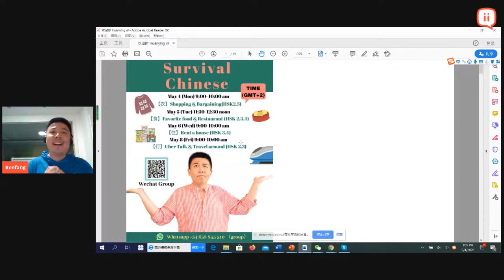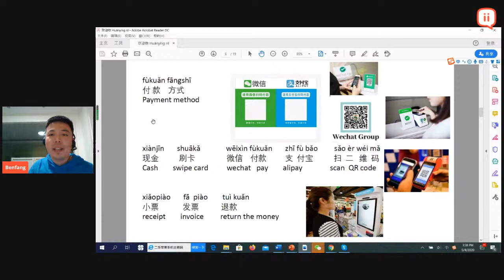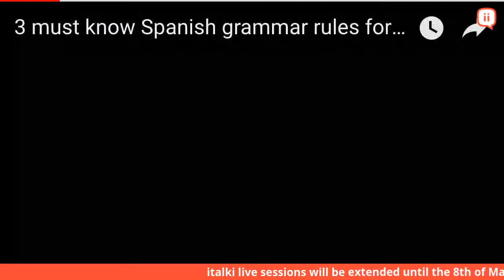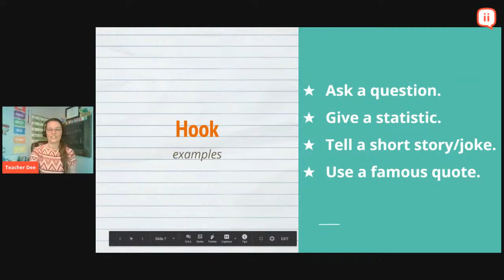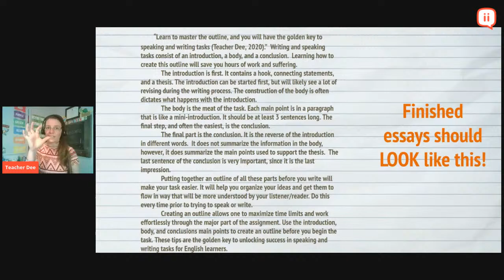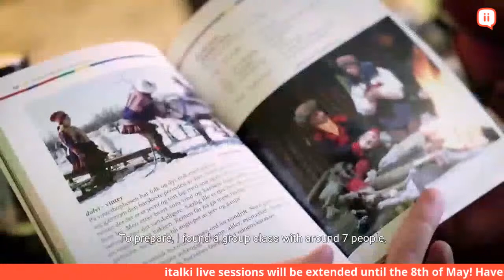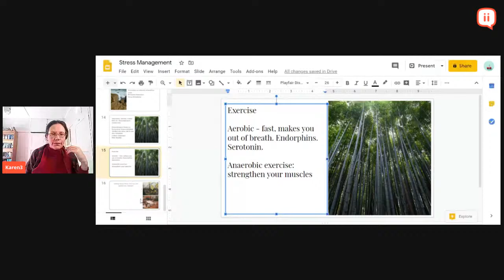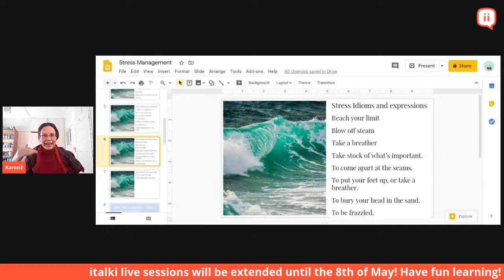italki : 04 de mayo - Clases de idiomas en directo gratis durante estos días en casa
Mejora tus habilidades lingüísticas desde la comodidad de tu casa